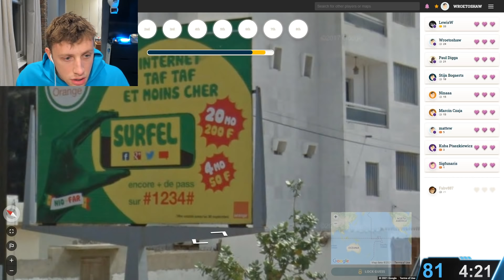W2S explains why he's never been on a podcast